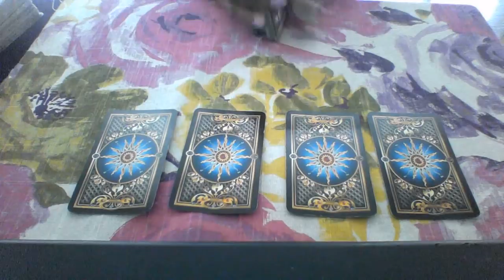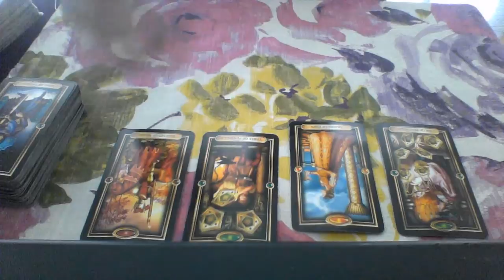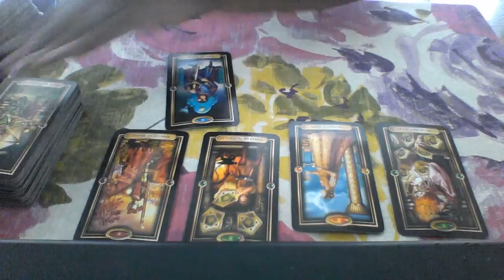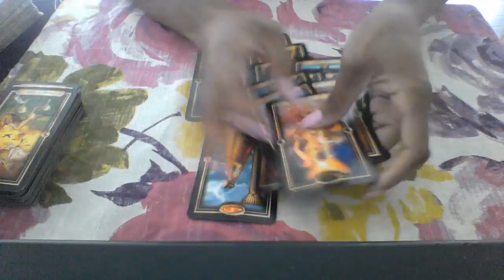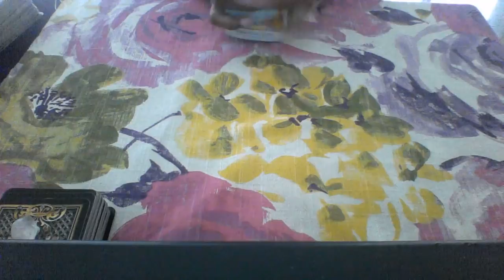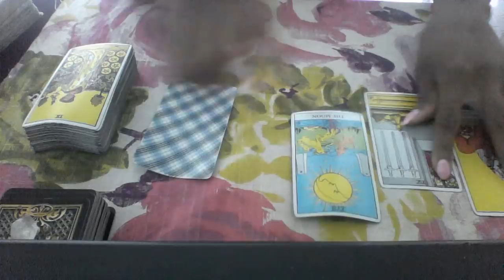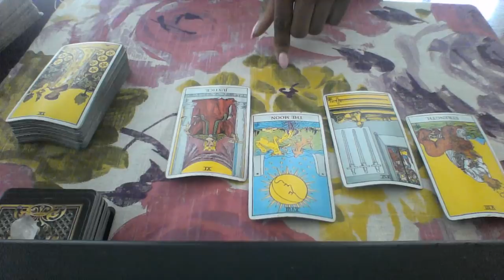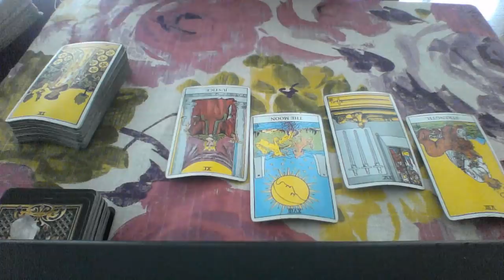LIBRA LOVE MESSAGES JUL AUG 2018 POWERFUL MESSAGES ABOUT THIS PERSON